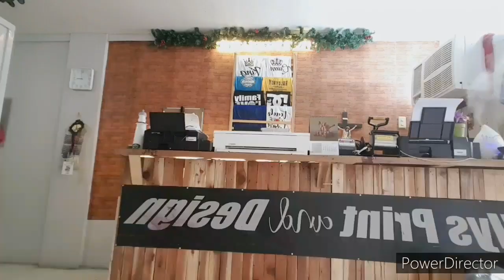LITTLE MISS KAGANDAHAN! BETTINA VS BONINAY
PANALO SA TALEN SI BONINAY MAGUGULAT KAYO NYHAHAHAHAH LAPTRIP NA NAMAN MGA MARE🤣🤣🤣